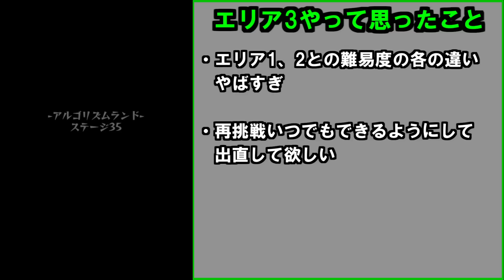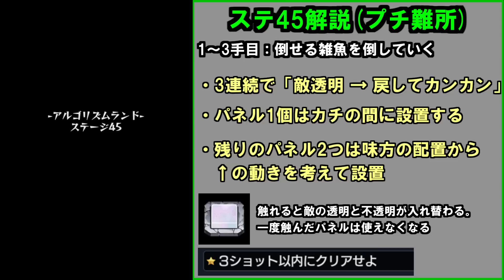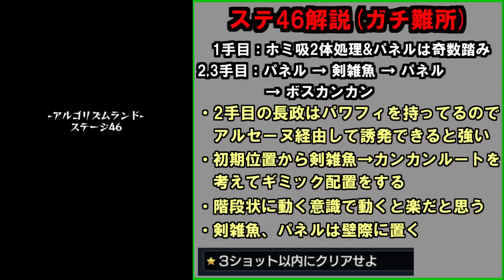【アルゴリズムエリア3】難易度が限界突破。ついて来れるか？【モンスト】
ついてきやがれ！
エリア35-37 00:00
エリア38-40 2:42
エリア41-43 5:27
エリア44-46 8:39
エリア47-49 15:42